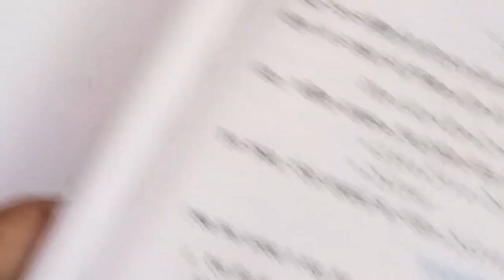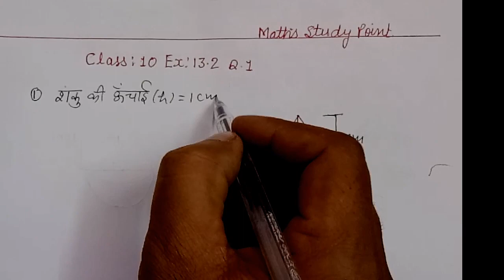Class 10 math Ex 13.2 q1 |class 10 math Ch 13 Ex 13.2 q2 | Exercise 13.2 q1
In this Vedio You will learn how to solve Surface Area and volume  question 1 exercise 13.2 class 10th math ncert.

Class10 maths surface Area and volume

class 10th ncert math ch 6 triangle ex 6.5 introduction
 prashnavali 6.5 kaksha 10th ka Parichay